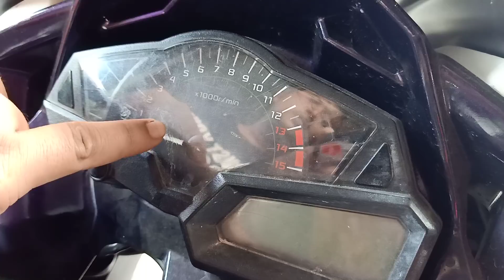JUAL NINJA 250 Fi 2012 !! ABSnya Di COPOT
Motor ini bekas freestyle tapi cuma 2x Shoting ... abis itu udaa di geletakin .. gg di pake pake lagi..

ABSnya di copot.
di jamin Mesin ENAAKKSSSS
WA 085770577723